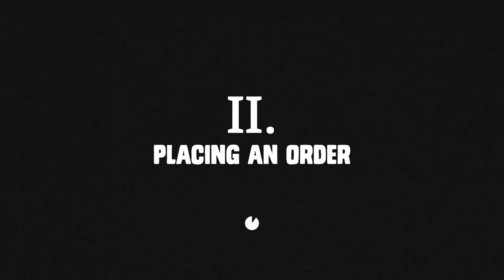Bar Etiquette Sins and How to Avoid Them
I can't quite put my finger on it, but I'm starting to suspect Brian might not actually be a legitimate bartender...
Outtakes for this video:
Table of Contents
› 1:47 initiating an order (getting the bartender's attention)
› 3:23 placing an order
› 5:25 being prepared for a large order
› 7:48 custom recipes
› 9:36 gluten free & knowing the owner
› 12:16 tipping
Big thanks to Parker Jazz Club for letting us use their space, drop by if you're in the Austin area! And of course, our gracious returning guests Trever Fehrenbach and Anthony Buonomo.
Music used in this episode:
"-xpkt" by invention_
"Estate" by DRWN.